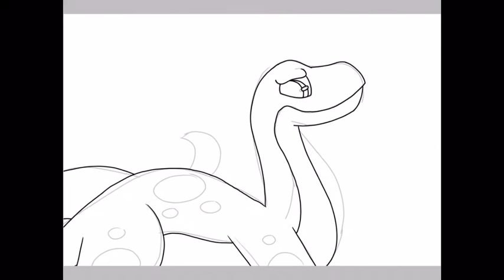Re-drawing my dinosaur plushie